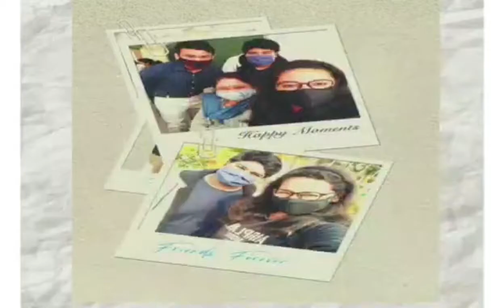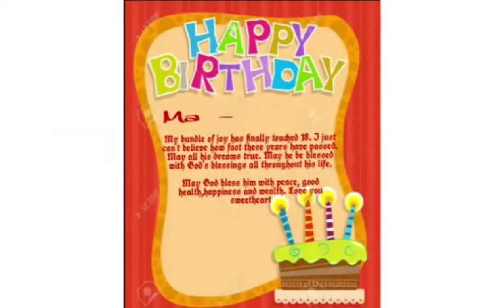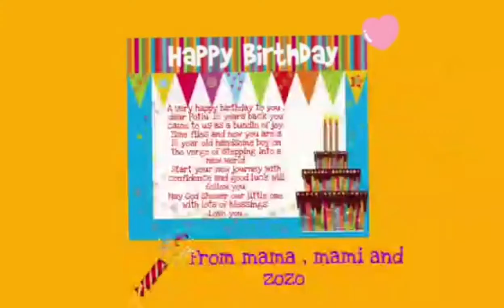Happy Birthday Love♥️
Daily Food Vlogs...
Keep loving and spread love through Food...